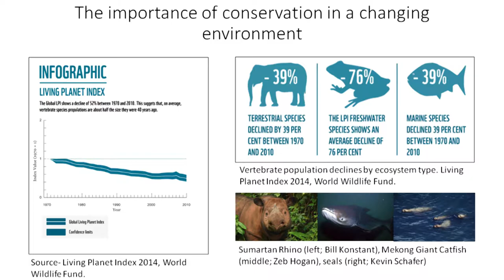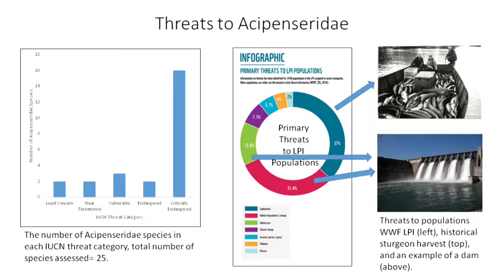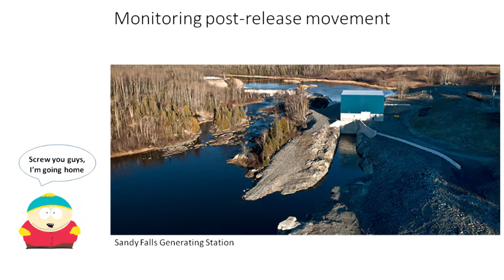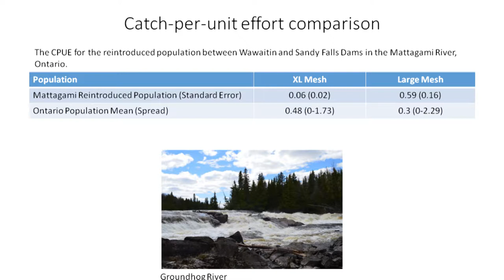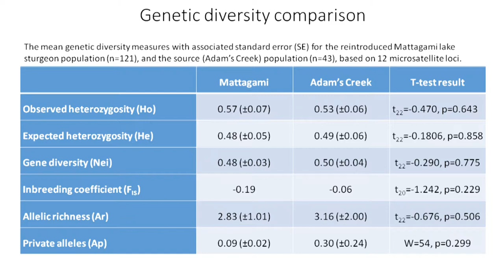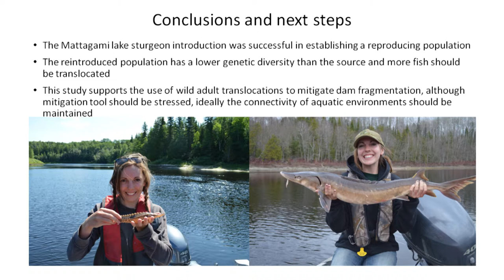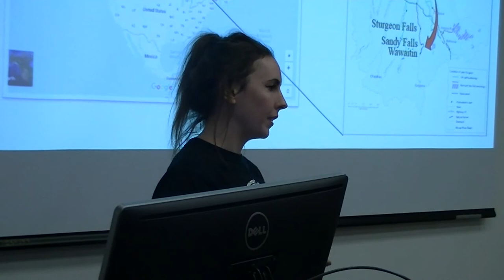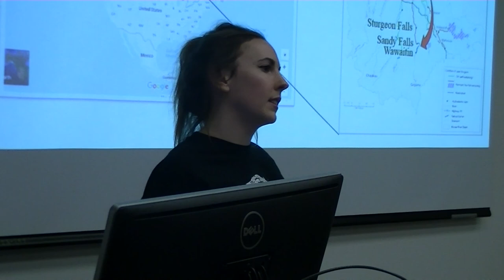Maggie Boothroyd: "Assessment of an Adult Translocation Lake Sturgeon Reintroduction Effort [...]"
"Assessment of an Adult Translocation Lake Sturgeon Reintroduction Effort in a Fragmented River"

Presented on April 5th, 2017 at Bagnani Hall, Traill College, Trent University.

Maggie Boothroyd, M.Sc.
Environmental & Life Sciences, Trent University

The Thomas H.B. Symons Seminar Series, named in honour of the founding president of Trent University, Professor Thomas H.B. Symons, is a graduate student research forum where individuals from various disciplines communicate their knowledge and research findings to a broader audience consisting of fellow graduate students, and the Trent and Peterborough communities.

The series has provided a unique platform for graduate students and future leaders to share their research and raise awareness on different issues of concern.

Monthly seminar nights are held at Traill College from November to April and include two twenty-minute seminars delivered by student speakers (one from the Arts or Humanities; the other from the Sciences). A discussion period follows each speaker, and sweet and savory refreshments are served during an intermission that encourages socializing and networking between disciplines.

Abstracts are solicited twice during the academic year, in September and January, and are ranked by a student abstract selection panel. Each selected speaker is awarded a Symons Seminar Series certificate and a stipend.

A panel composed of student judges selects one of the speakers as the Symons Gala Student Lecturer based on their research and ability to communicate to a broad audience. This student is given the opportunity to give an encore presentation at the Symons Seminar Series Gala held in April and also receives the Symons Award of Excellence, as well as an increased stipend.